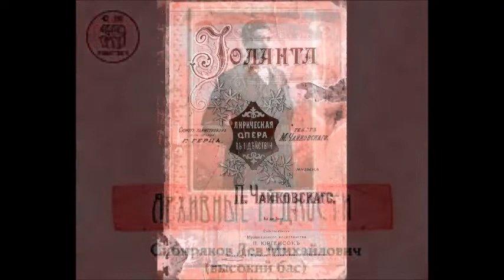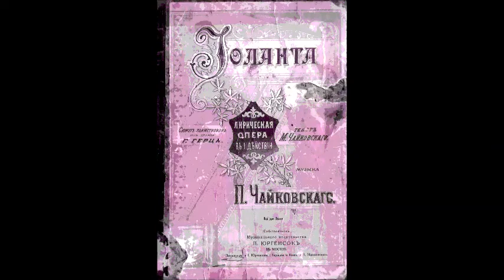Чайковский Ария Рене из оперы Иоланта Лев Сибиряков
O God, look on men with pity!
My Lord, if I have sinned